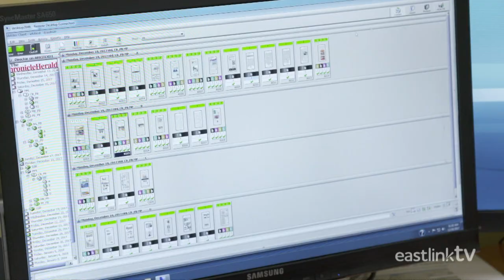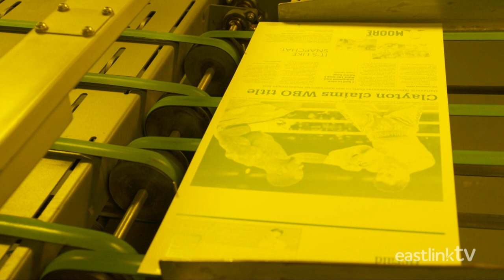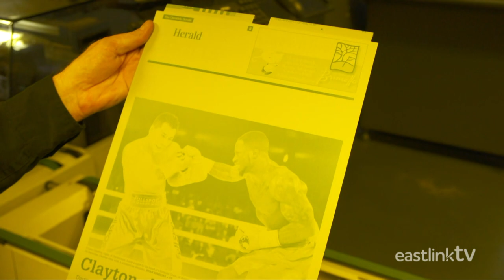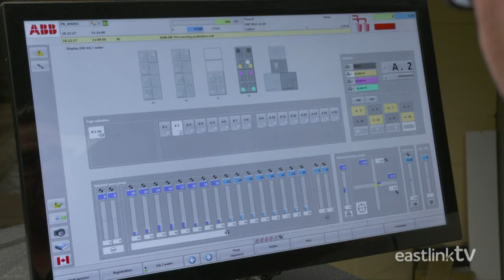The Chronicle Herald on Maritime Made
Check out Maritime Made on Eastlink TV HD Channel 610!
Thursdays at 9:30pm.